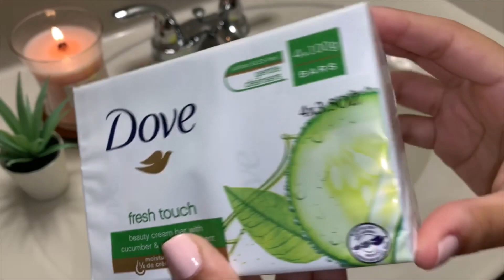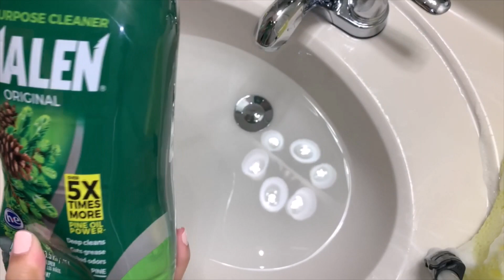🍵🧽 ASMR Dove Bar Soap Sponge Squeeze! w/ Dove Green Tea & Cucumber Bar Soap | BEST SUDS EVER!!! 🧽🍵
This is my first bar soap video and these were the BEST SUDS EVER! I wish I would've done more of these in the past! I will be doing more in the future but these suds were soooooo smooth and fluffy! I could not stop squeezing! I loved this squeeze so much it was extremely satisfying for me! Hope this was satisfying for you too!

Timestamps
0:00 Intro
0:35 New sponge
1:45 Applying soap
2:18 First squeeze
2:45 Adding more soap
4:57 New angle
11:56 Playing w/ suds
12:45 Rinse